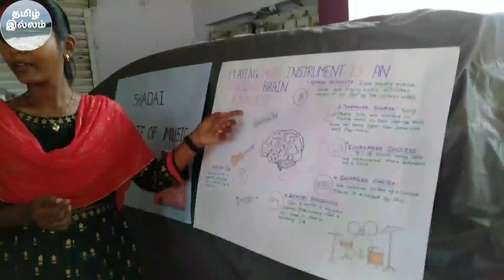செங்கையில் இலவச மருத்துவ சிகிச்சை